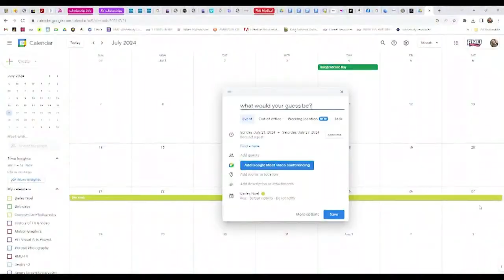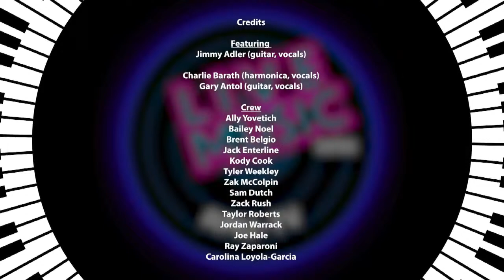RMU-TV Live Music Series | 03-27-24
Tune in for the Live Music Series presented by the Cinema Capstone II class.  Live tonight from the RMU-TV studio on the campus of Robert Morris University.